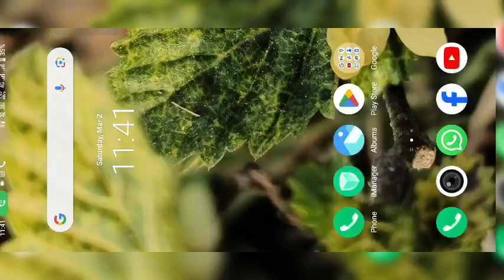Pokemon Unite Game.Subscribe the channel.Its free😁😁😁